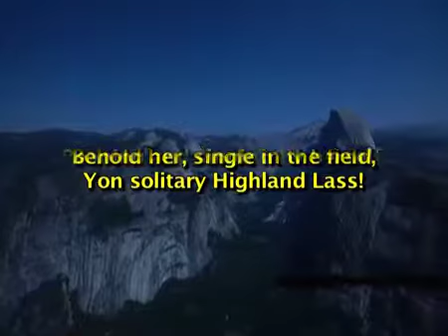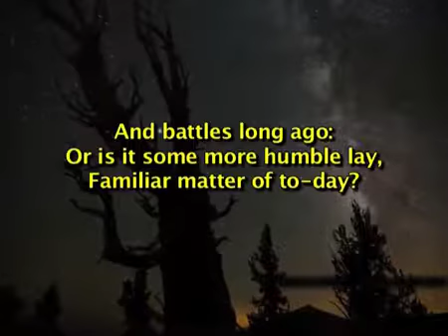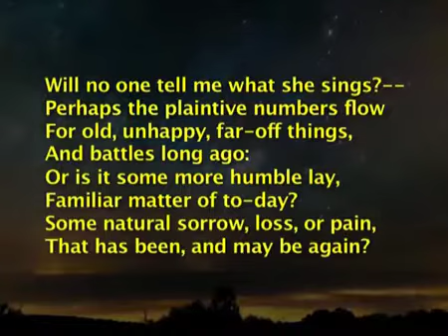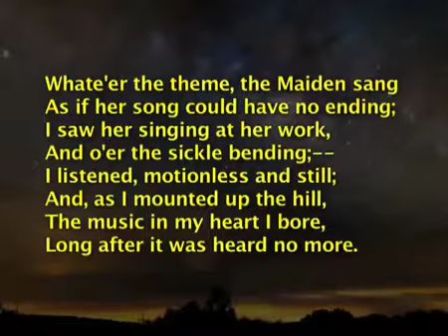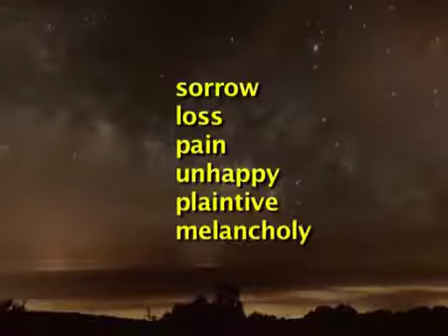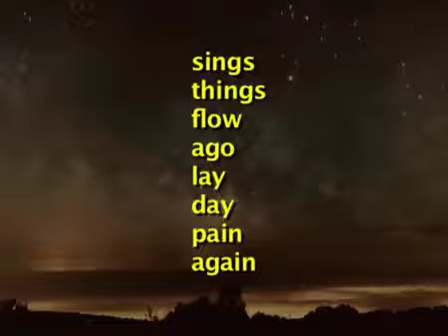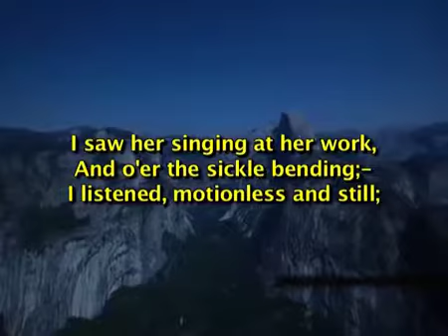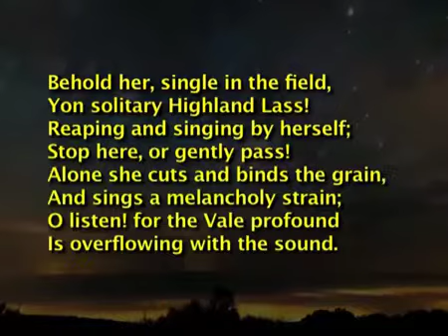William Wordsworth : The Solitary Reaper Poetry Analysis & Summary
Subject : UG General English Cources name : 1st Year POETRY Name of Presanter : Dr Padmini Shankar Keyword : Swayam Prabha.

William Wordsworth is the pioneer of Romantic Era, Author of Lyrical Ballads Poetry Introduction, Critical Appreciation, Poem Analysis, Literary Terms for UGC .

A Cup of Poetry The Solitary Reaper by William Wordsworth. Cover art from THE PENGUIN BOOK OF ROMANTIC POETRY.

BA English Poem 9 The Solitary Reaper Online lectures for BA English Part 1 by Mr.Shahid Bhatti. In this video following sub topics have been taught: - Critical .